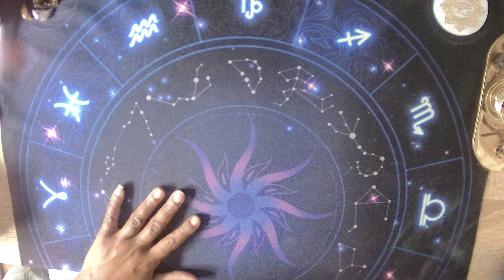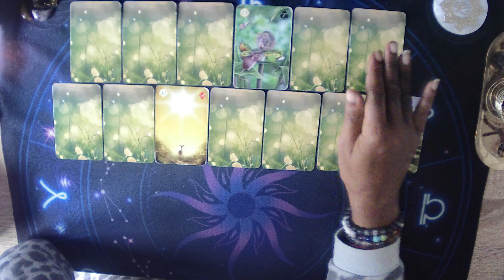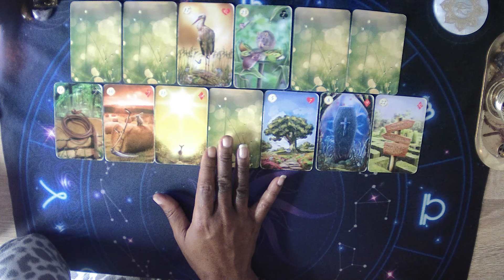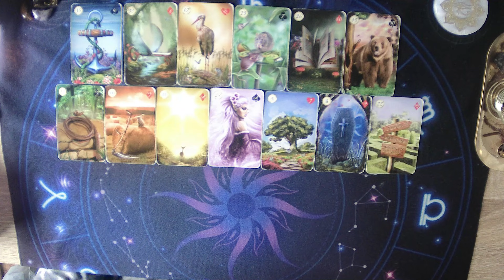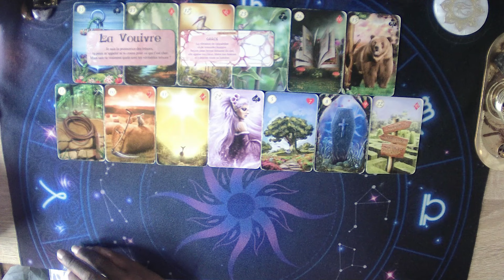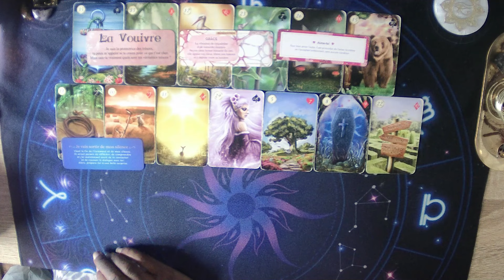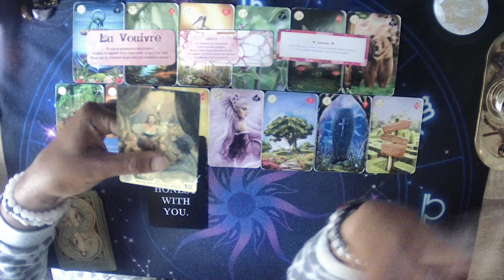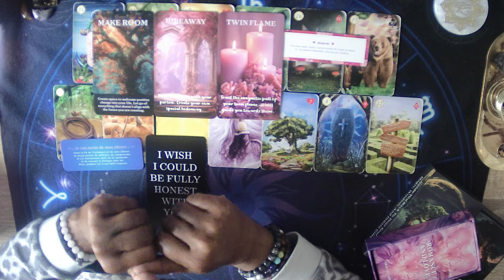✨Tirage du Destin✨ : Acceptes toi en tout, même dans ce domaine 😉🫦❤️‍🔥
⭐Bienvenue sur cette nouvelle guidance sentimentale intemporelle et collective✨💖💖 je suis ravie de vous accueillir et de partager ce tirage avec vous 🙏🏾🙏🏾💖💖💖 ⭐Ces tirages sont pour plusieurs personnes. Prenez uniquement ce qui résonne en vous, sachez "Raison Garder" et prenez du recul 😘😘😘 ⭐Pour une séance privée avec moi, vous pouvez me contacter ici : ⭐Avec Amour et Gratitude❤️🙏🏾 pour le Père Céleste ✨ et la Mère Terre🌍, je vous souhaite un bon moment et de belles énergies ☀️☀️☀️💕💕💕💕 Gros Bisous 💋 💝✨Caren✨💝